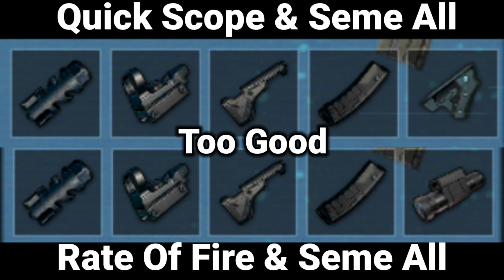Best Grip For M416 BGMI/PUBG 🎯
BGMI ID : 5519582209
Divece : Realme 6
Recorder : Screen recorder
Editing : KineMaster
Control : 4 Fingers + Gyro

IGNORE THIS -

TAGS-